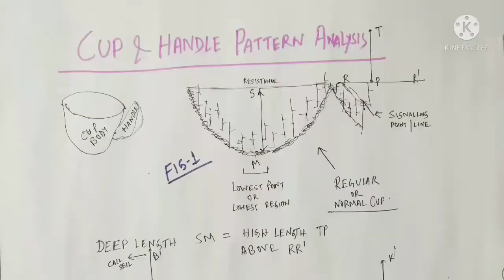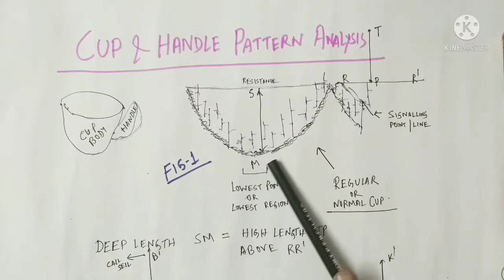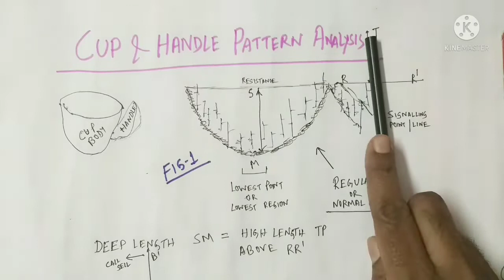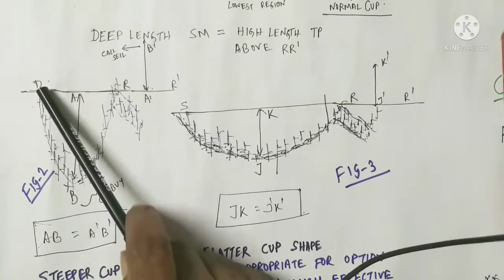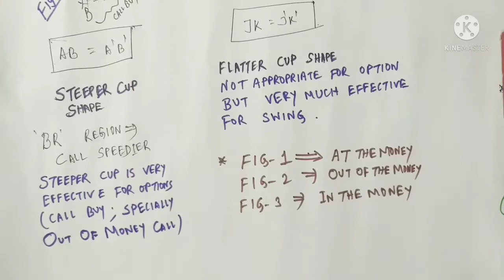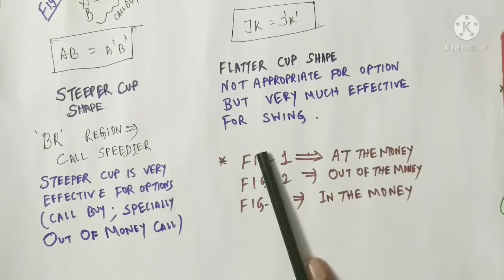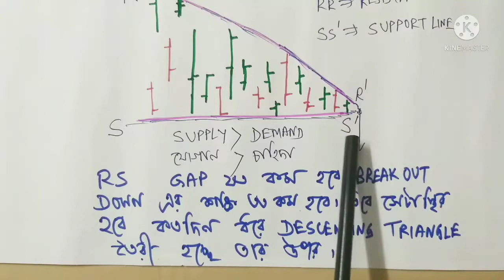Pattern Analysis: Cup& Handle Pattern and Triangle Pattern - Mr. Somenath Ghosh